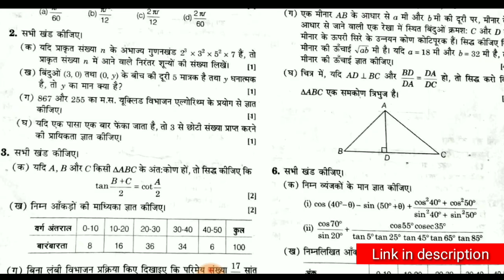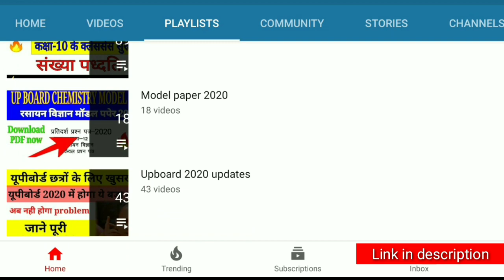यूपी बोर्ड परीक्षा 2020/कक्षा-10 गणित मॉडल पपेर/Maths model paper 2020/Download model paper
up board exam 2019 model paper class 10 maths
up board math model paper 2019 class 10 pdf download
up board math model paper 2019 class 10 pdf
यूपी बोर्ड गणित मॉडल पेपर 2019
यूपी बोर्ड गणित मॉडल पेपर
यूपी बोर्ड गणित का मॉडल पेपर
up board ganit ka model paper
कक्षा 10 गणित मॉडल पेपर यूपी बोर्ड